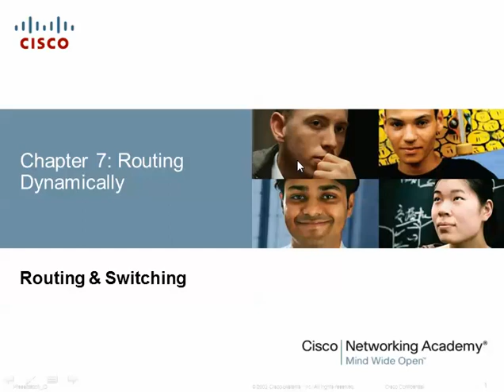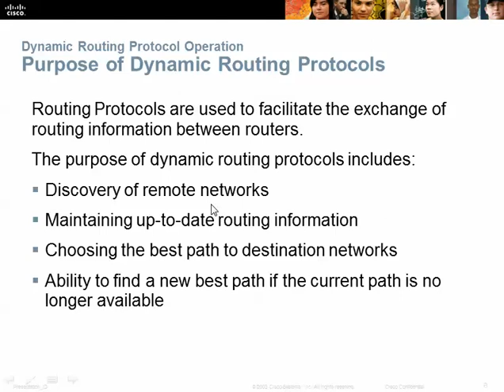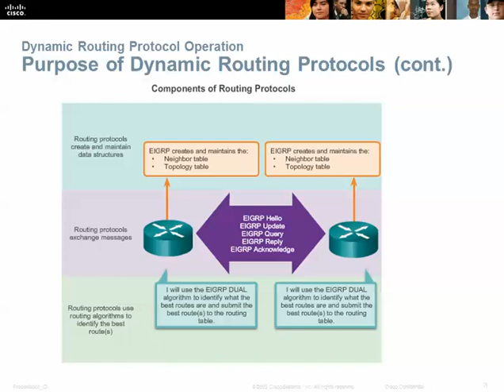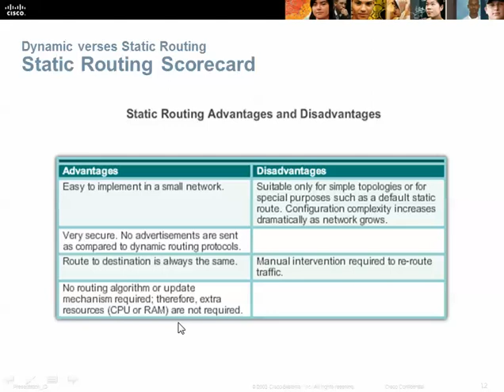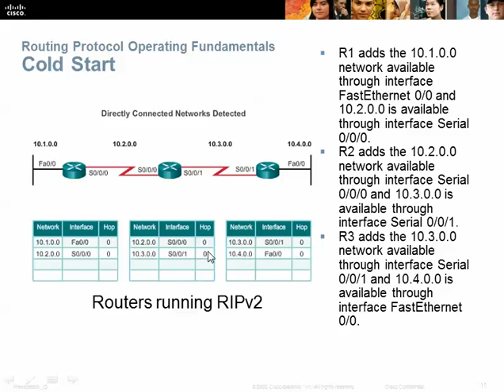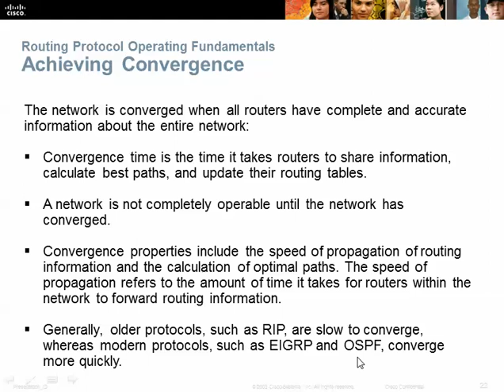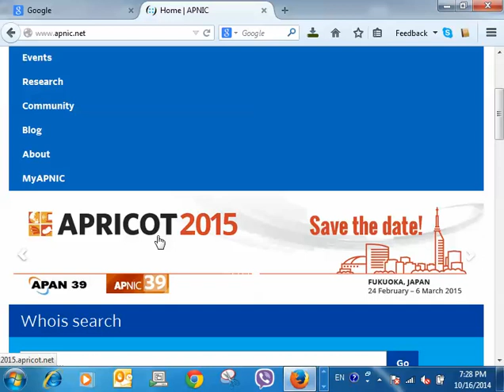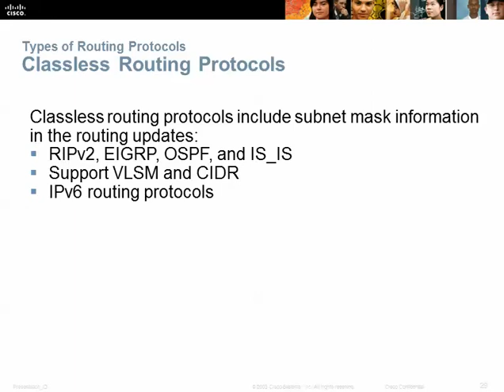CCNA 2 Cisco class in khmer P 16